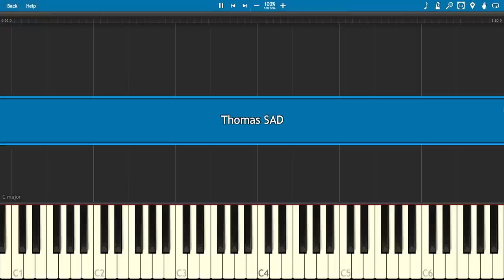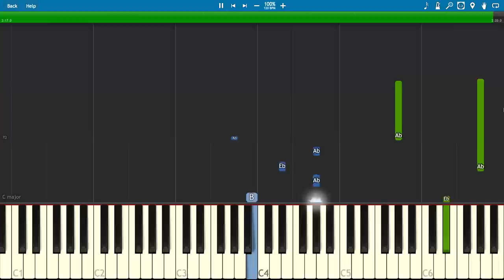Thomas The Tank Engine Theme in a Minor Key Sounds Totally Different! SAD Piano Cover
Thomas is SAD...